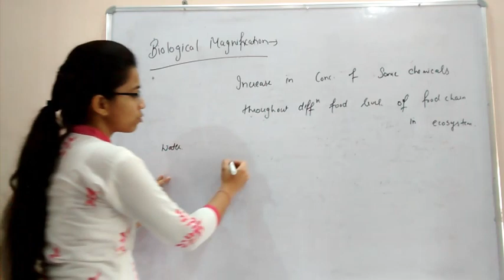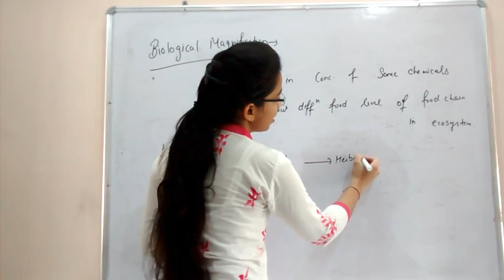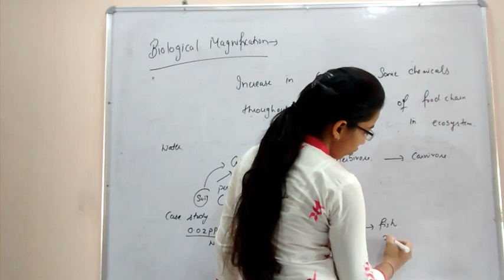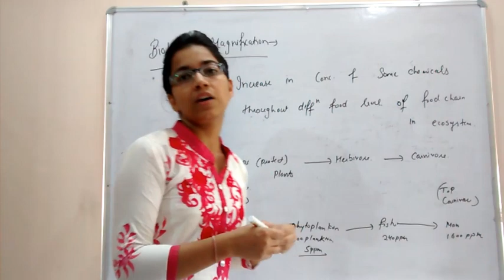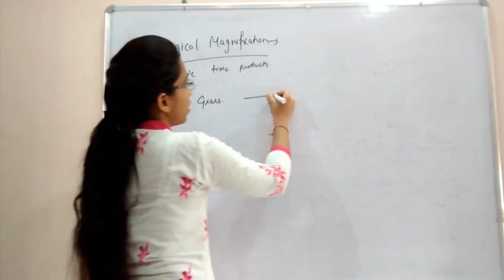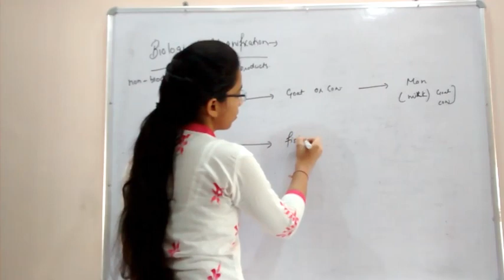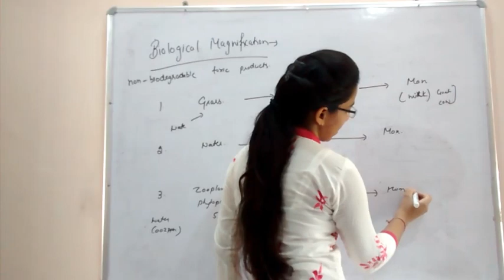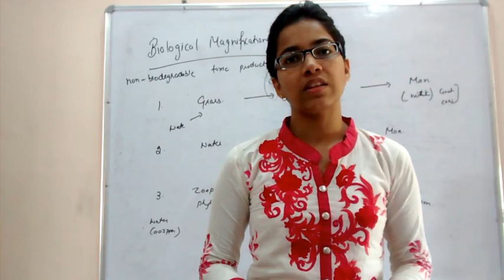Biological Magnification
Biological Magnification in hindi